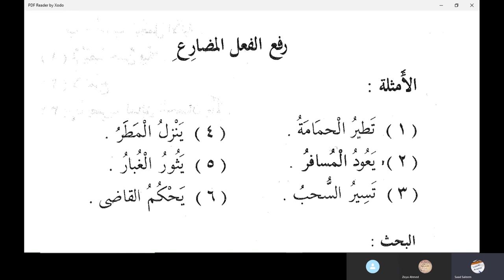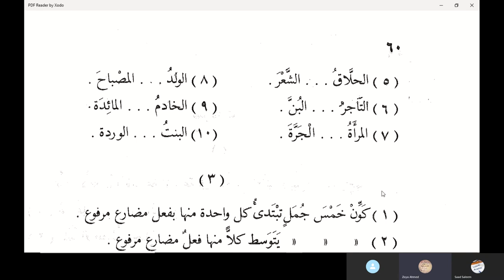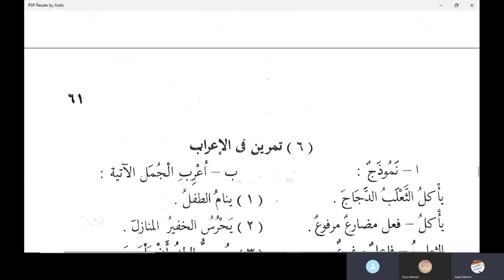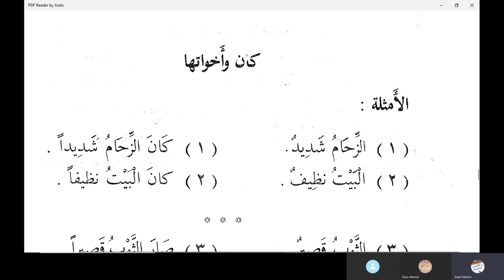رفع الفعل المضارع | النحو الواضح في اللغة الأردية